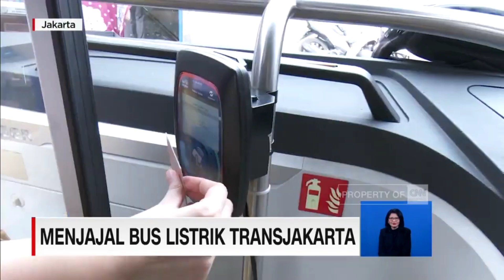AUSTRALIA TAK MAU KETINGGALAN, Sepeda Listrik Buat TNI Australia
Credit
CNN Indonesia
Australia Defense
SUR-RON Europe
The Times and The Times Sunday

MOHON UNTUK KRITIK DAN SARAN
CHANNEL INI BUTUH SARAN BUKAN CACIAN

Terimakasih kepada :
Tuhan Yang Maha Esa
Kru yaitu Saya Sendiri